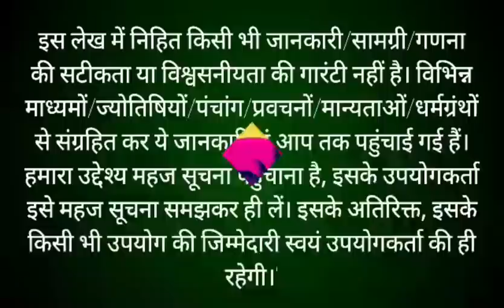पौष मास कथा - अध्याय 18 || Paush Maas Ki Katha Day 18